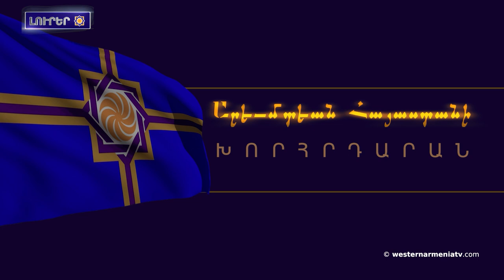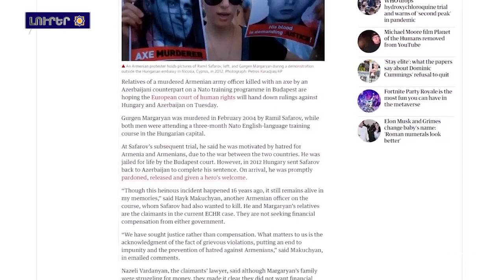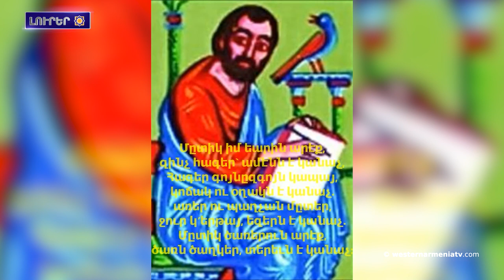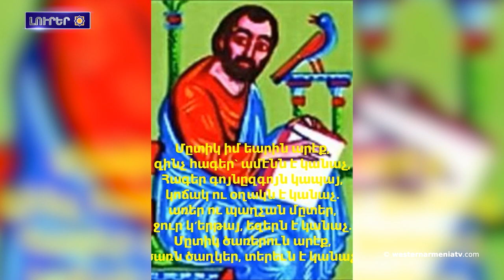Միսաք եւ Մելինե Մանուշեաններու աճիւններն ամփոփուեցան Ֆրանսիոյ մեծագոյն գործիչներու պանթէոնին նէջ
1. ԱՀՀ ԱԺ 10-րդ նիստ
2. Միսաք եւ Մելինե Մանուշեաններու աճիւններն ամփոփուեցան Ֆրանսիոյ մեծագոյն գործիչներու պանթէոնին նէջ
3. Բլինքեն դեռ կը յաւտա, որ «խաղաղութիւնը» մօտ է
4. Ատելութեան քարոզը  Բաքուին հասուցած է անկառավարելի  մոլագարութեան
5. Հայերու հարուստ պատմութիւնը Նիդերլանդներու եւ Պելկիոյ մէջ
6. Մենք ենք, մեր հայրէնները
7. Օհանավանի`  վաղ միջնադարեան ժայռափոր կառոյցէն յայտնաբերուած են  խումբ մը գտածոներ